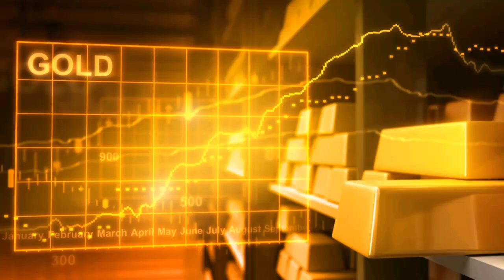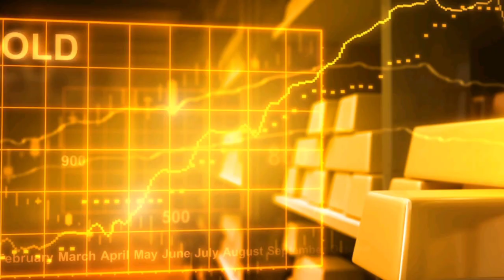ఇప్పుడే అందిన వార్త కుప్ప కూలిన తులం బంగారం || Today Gold Rate In India || Today Gold Price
ఇప్పుడే అందిన వార్త కుప్ప కూలిన తులం బంగారం